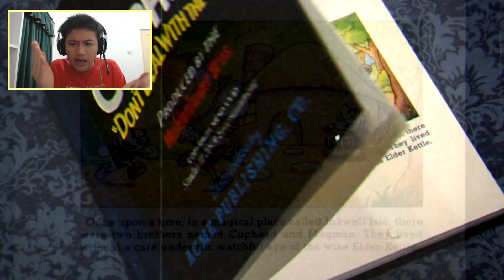cangkir micin | CupHead Indonesia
Line : Closed-mw buat baru
Intro Made by
- Me :D (BeaconCream) (The BC Logo)
- ExoticArtz (MC Intro Trumpet)(Parkour)
- UnicornArtz (PEVEPEH BROCOLI)
Kamu youtuber minecraft? Atau mau nyari video minecraft seru?